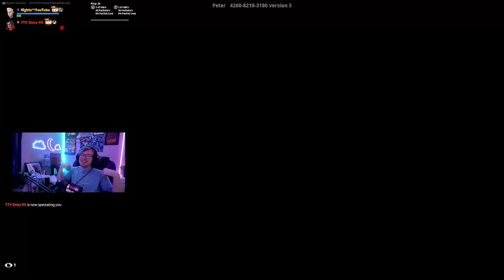Classic 1v1 BOXFIGHTS in SEASON 2!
😘🎮USE CODE "LOLNIGHTZ" IN THE ITEM SHOP!🎮😘 THANK YOU!

I upload DAILY and stream multiple times a week! 😀

►𝑴𝒚 𝑻𝒊𝒌𝑻𝒐𝒌! - 😁 𝒍𝒐𝒍𝑵𝒊𝒈𝒉𝒕𝒛

-  𝓝𝓲𝓰𝓱𝓽𝔃 😎

𝐒𝐘𝐒𝐓𝐄𝐌 𝐒𝐏𝐄𝐂𝐒:
GPU: GeForce GTX 1660 Ti
CPU: Intel(R) Core(TM) i7-10700F CPU @ 2.90GHz
Memory: 32 GB RAM (31.94 GB RAM usable)
Current resolution: 1920 x 1080, 240Hz